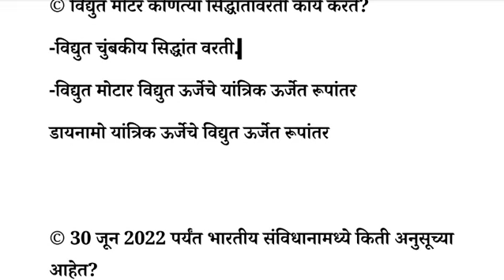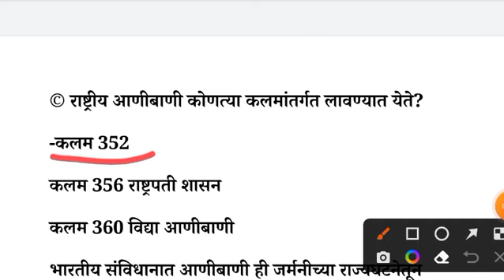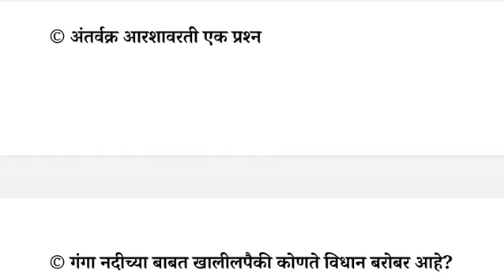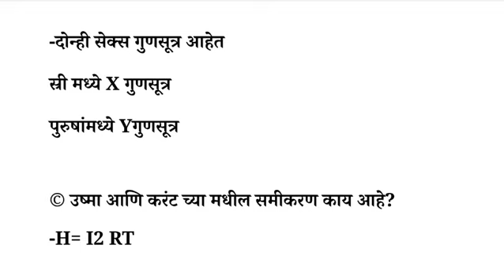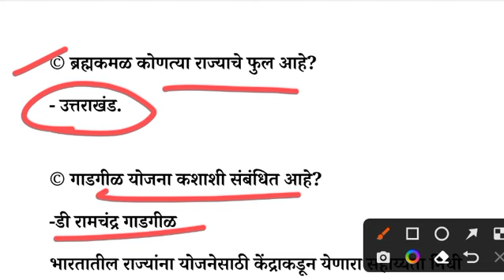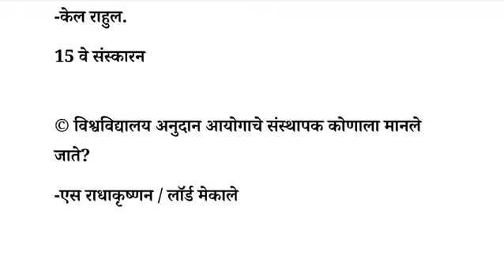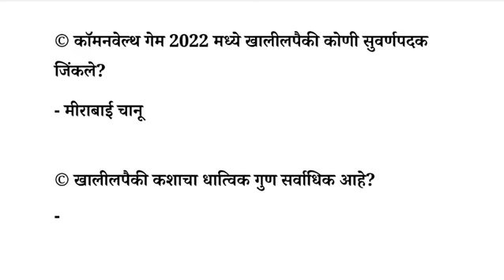RRB Group D EXAM 2022। 27 सप्टेंबर 1st शिप पेपर विश्लेषण। RRB 27 September 1st शिप पेपर विश्लेषण